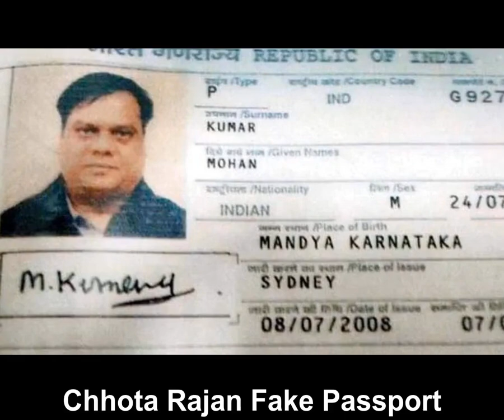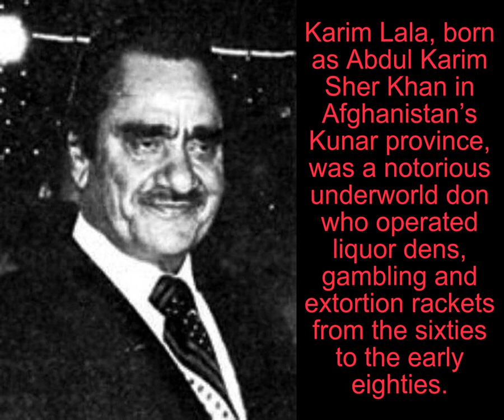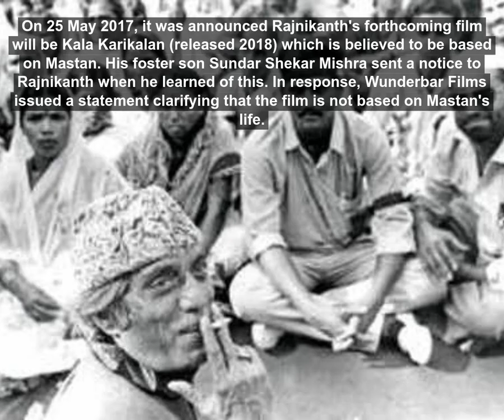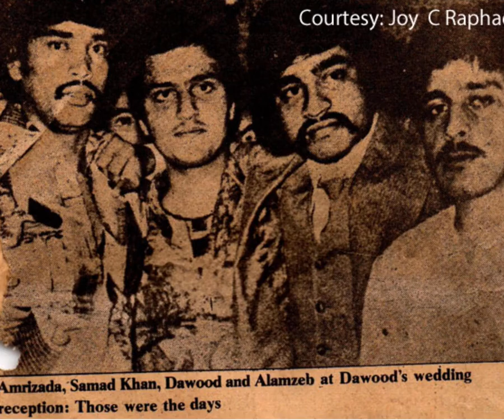Gangsters Of India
Notorious Criminals in India.
Top Gangsters of India.
Mumbai Dons, Their Family and Other Interesting Background Information.
Their Early Life. Many more interesting facts and Love Stories and Affairs of the Gangsters. Underworld Business, Mafia, Contacts with Bollywood.